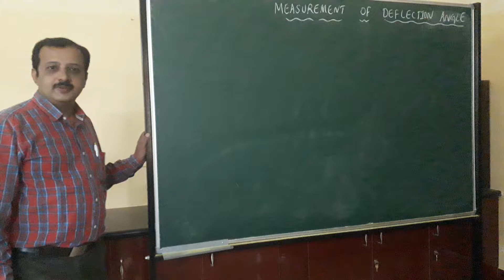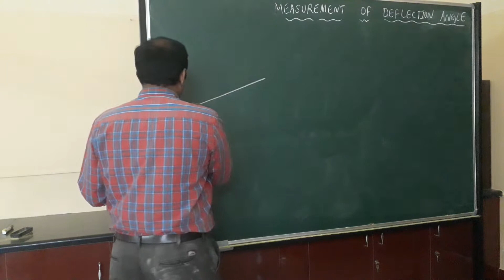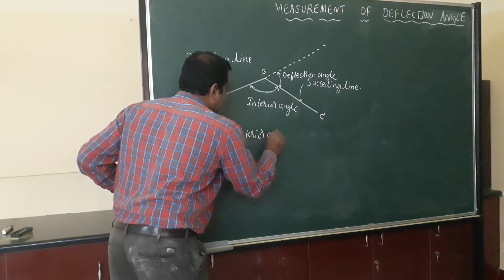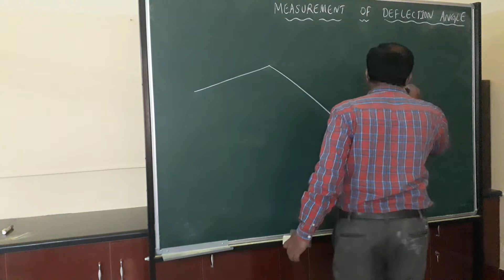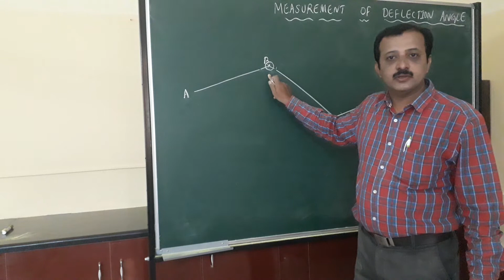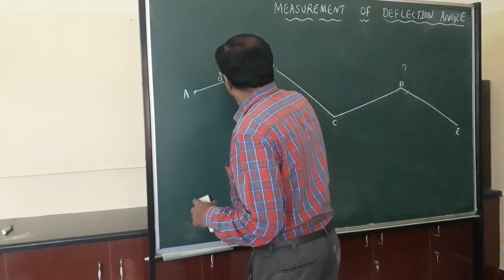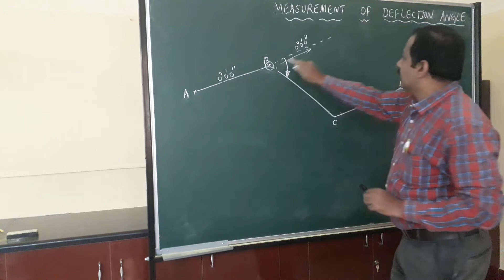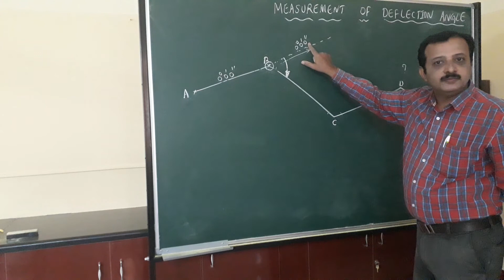Measurement of Deflection angle